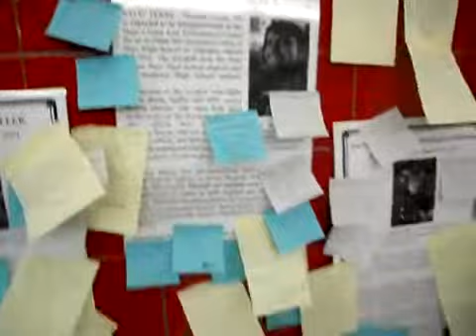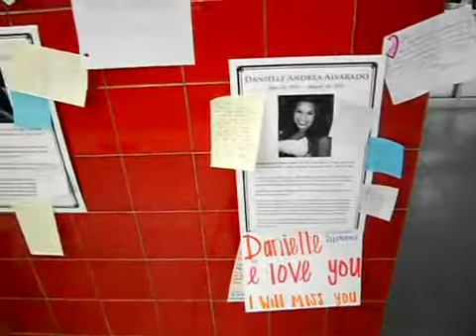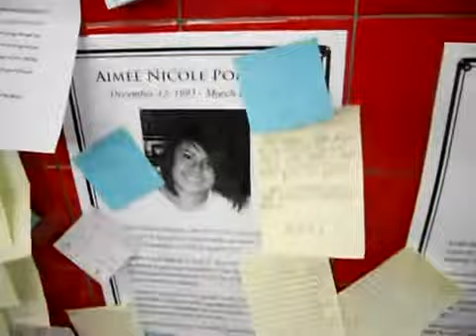Hays High School 2011 Obituries Shattered Dreams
my friend ashely was in it